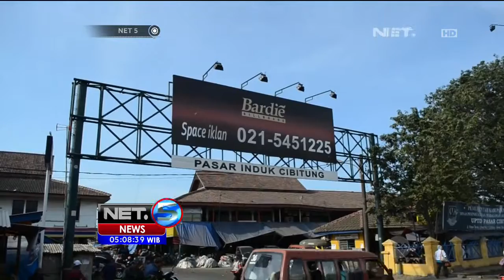Kenaikan Harga Sembako Jelang Ramadhan di Cimahi - NET5